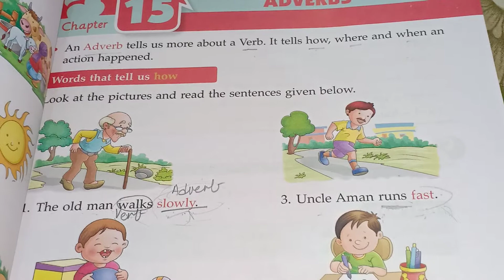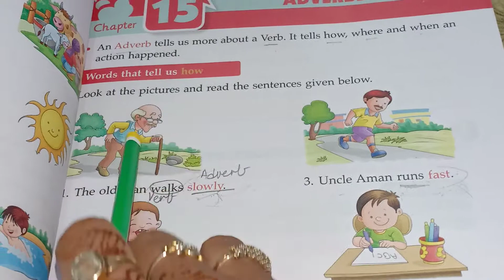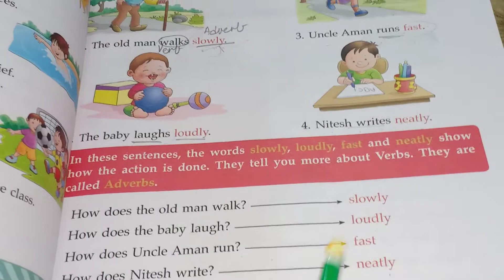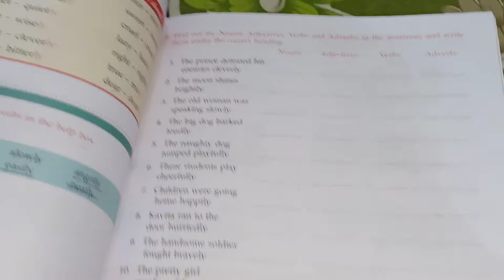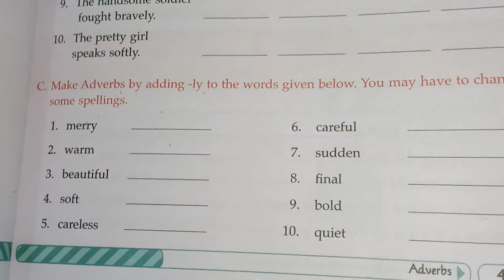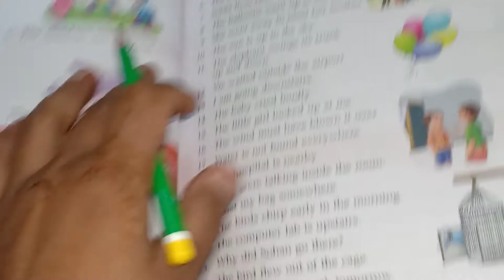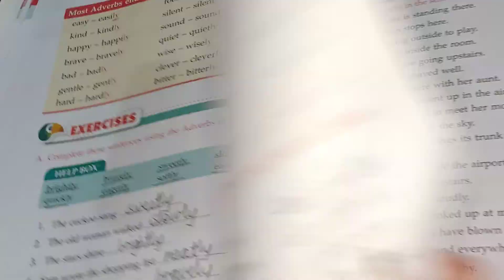English Language : Ch-15 Adverbs ( 15/12/2020 )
Explanation and book exercise